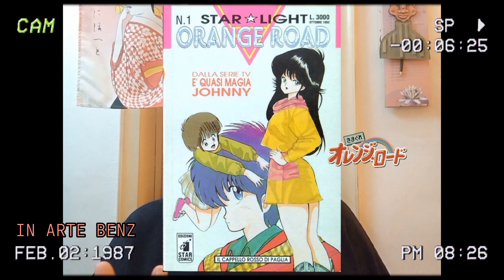Kimagure Orange Road - Madoka Birthday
Ecco il mio nuova format sugli anime e manga anni '80 e '90 ma non solo...ci saranno aneddoti, curiosità, approfondimenti, ricordi..
Ed oggi, 25 maggio, voglio aprire questa nuova serie con il compleanno della protagonista di "Kimagure orange road" ovvero Madoka!